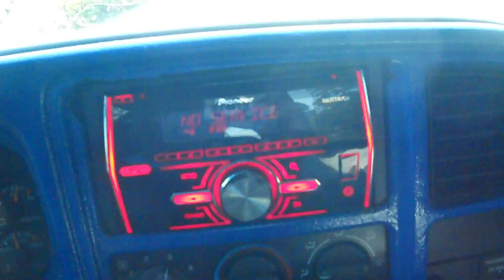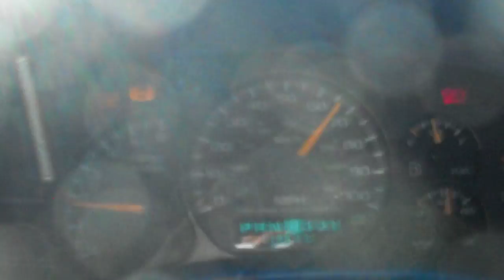2000 silverado 4.8. new magnaflow knock off dual in dual out